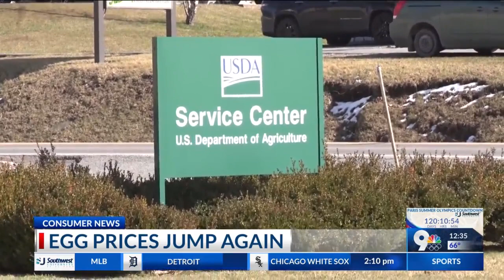Egg prices jump again